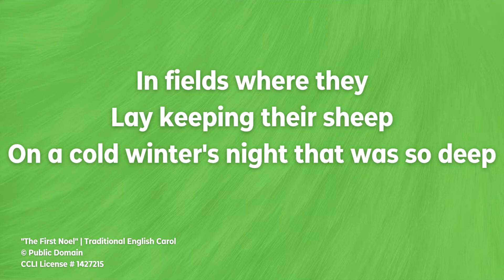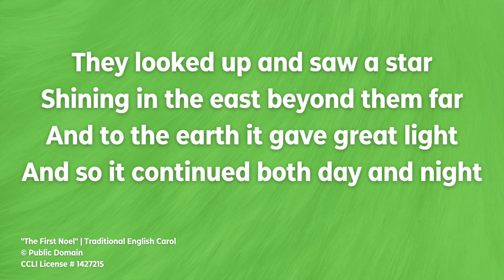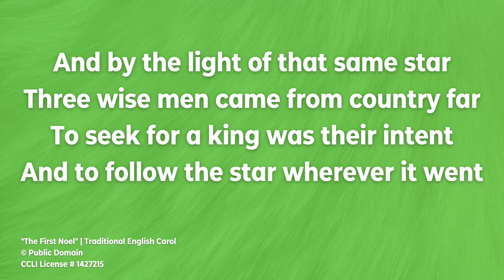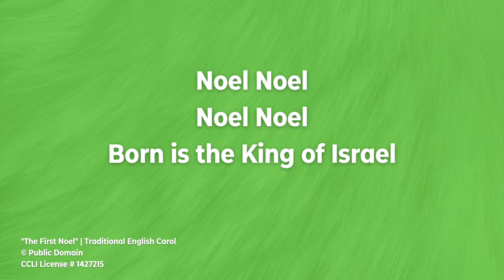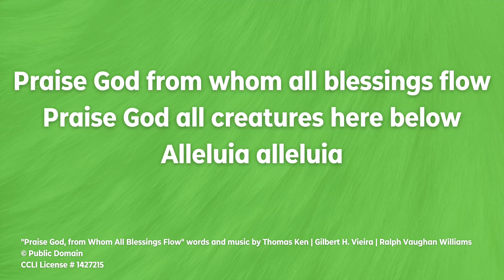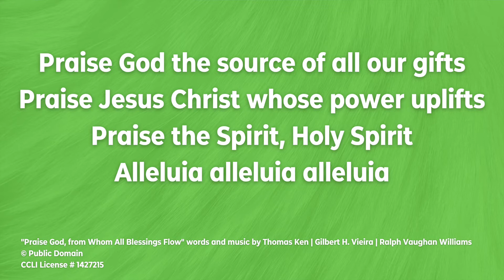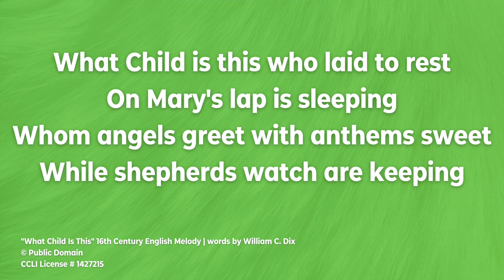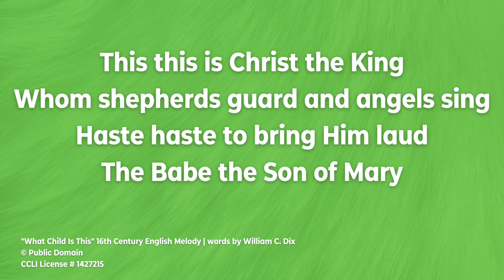When Christmas isn't Christmas - 12/12/21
Continuation of our Advent series, The Heart That Grew Three Sizes.
Pastor Barry Baughman preaching.

0:00 | Prelude - "Gesu Bambino" | Bryon Dobbs
3:44 | Lighting of the Advent Candles | Carla Oatman & Joyce Pahren
5:36 | Hymn - "The First Noel" # 245
10:13 | Anthem - "God Rest Ye Merry Gentlemen" | Chancel Choir
12:54 | Offertory - "At the Right Time" | Peter Veley
16:25 | Bible Reading - Matthew 2: 1-12
19:17 | Message - Pastor Barry
31:35 | Hymn - "What Child is This" # 219
35:27 | Postlude - "Fantasia on Adeste Fidelis" | Sonnie Clifton